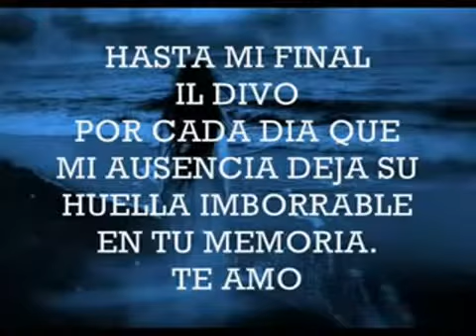Hasta mi final Hoy te prometo amor eterno